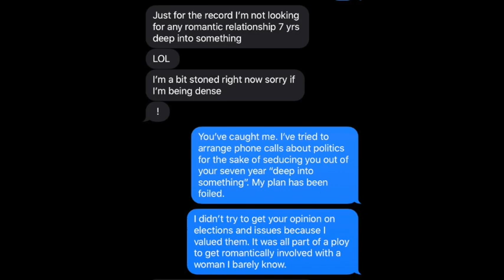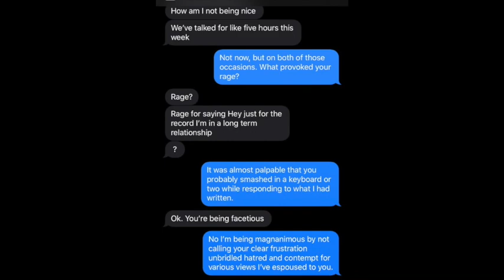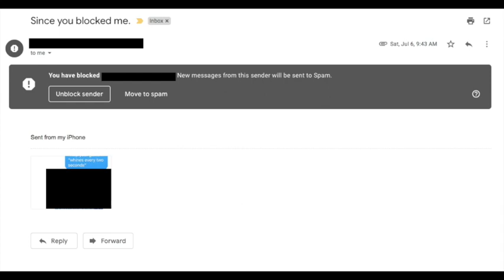Documentary: Lady Lacking Logic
2019's Clown of the Year gets her own doc.